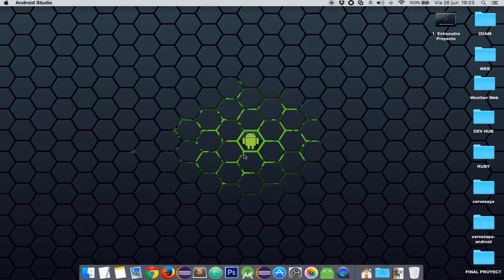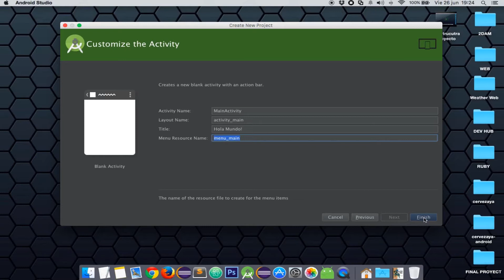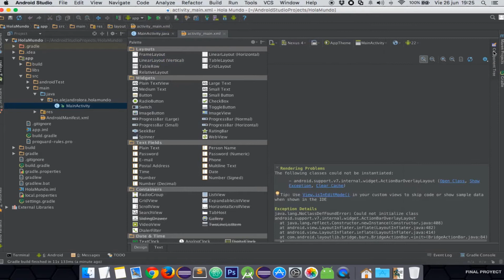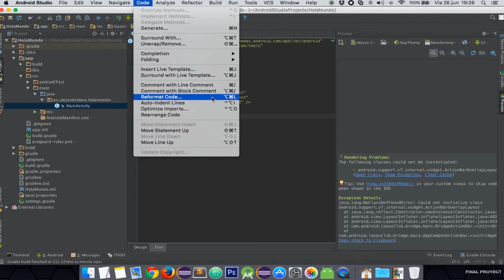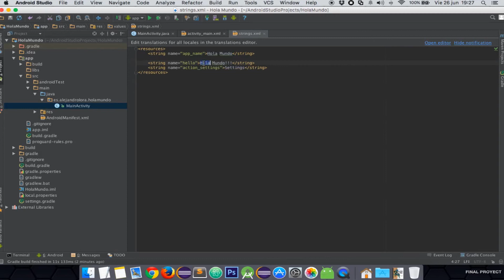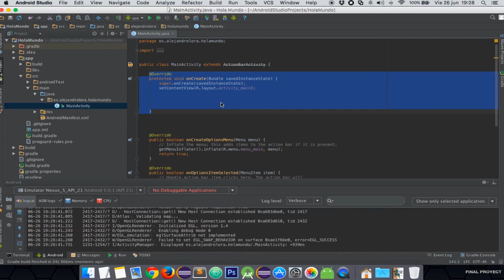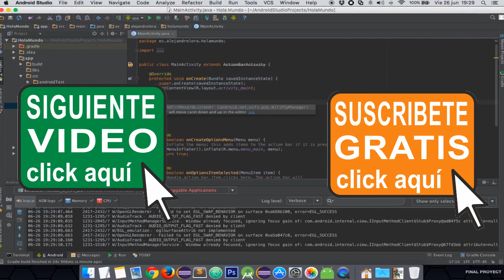Android 04 - Hola Mundo con Toast 1/2 - Clases Particulares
Quiero clases particulares de como programar en android, y mi amigo Alejandro me las esta enviando por video, aquí te las comparto :)
En esta clase veremos la primera parte de como hacer un Hola Mundo con Toast al hacer click sobre un texto por defecto

Libro Recomendado de Curso de Programación en Android con Android Studio, muy bueno!!!

▼ HOLA MUNDO!!